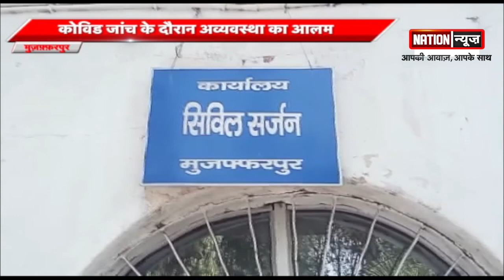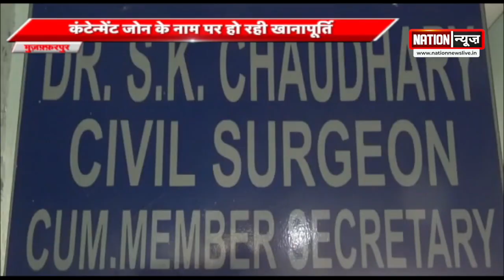Muzaffarpur जिले में लगातार बढ़ रहे कोरोना के मरीज। कंटेन्मेंट जोन के नाम पर हो रही खानापूर्ति।